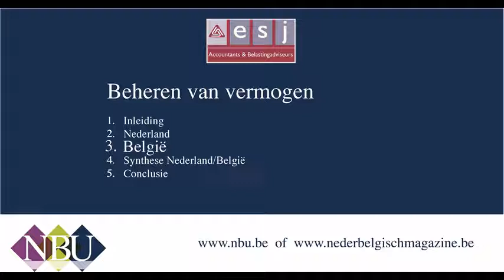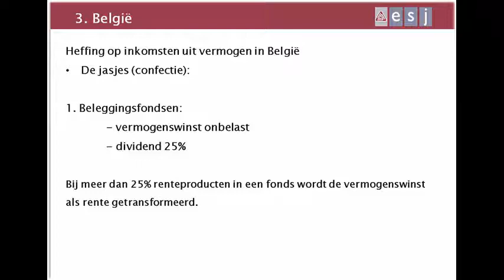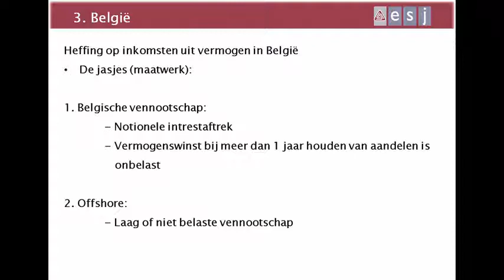3 Belgie (seminar Beheren van vermogen in België)